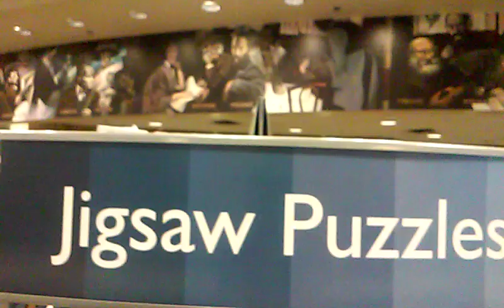Jigsaw Wants To Play His Puzzles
Puzzle? No?...